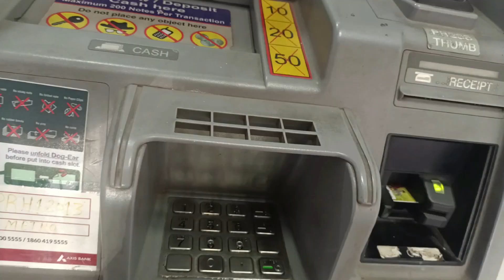पहली बार गई वृंदावन धाम ।। 🙏 पहली धाम यात्रा 🙏।।